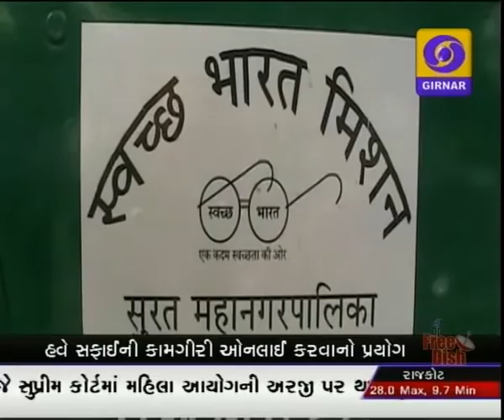GUJARTI NEWS ON DD GIRNAR 11 00 AM DATE 21-12-2015